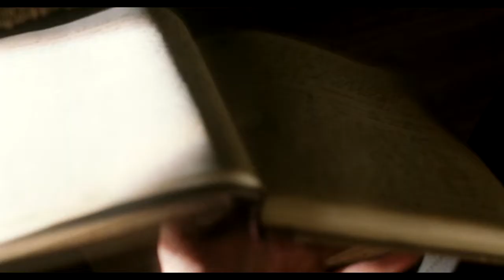sadness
A short clip about sadness, love and death. Clips from district 9 and the fountain.